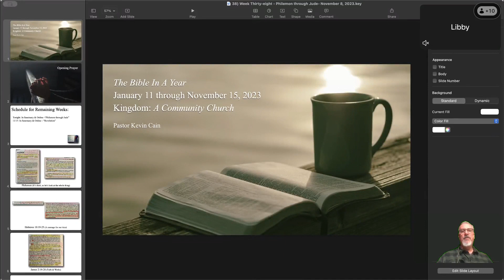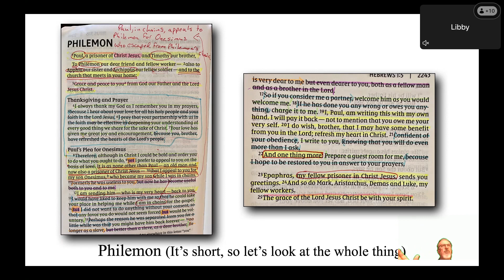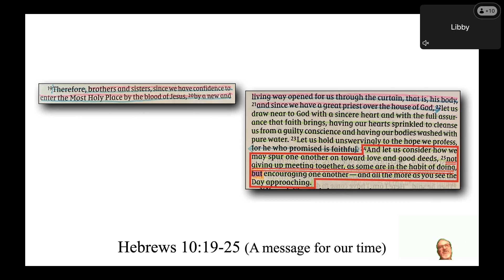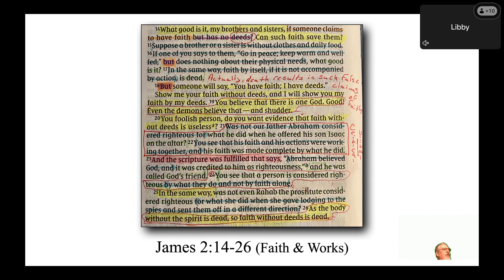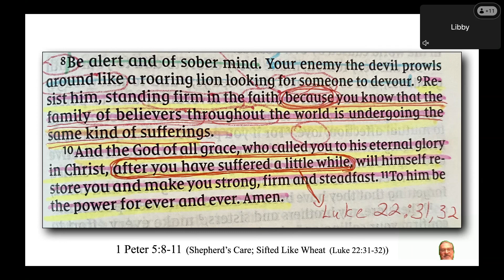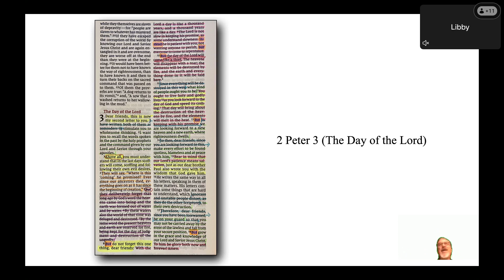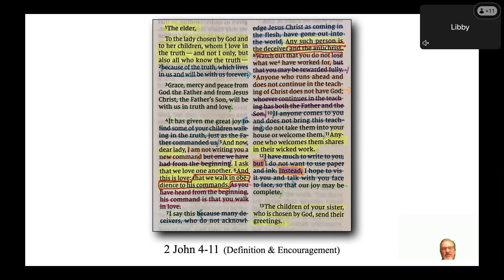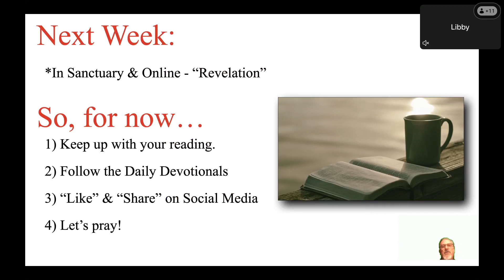Bible In A Year Class - Nov. 8, 2023 - Philemon through Jude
Bible In A Year Class.
Pastor Kevin B. Cain.
Nov  8, 2023.
Philemon through Jude.